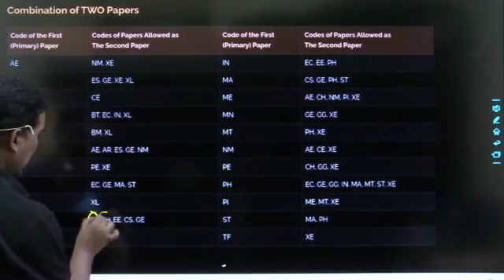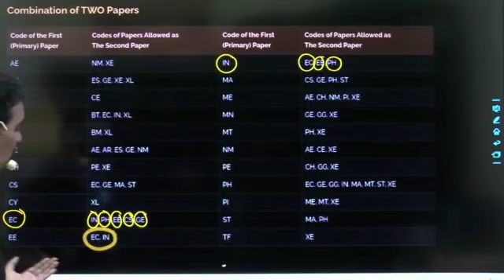గేట్ 2022 IN 85: EC/EE/ BME కూడా అర్హులే ??